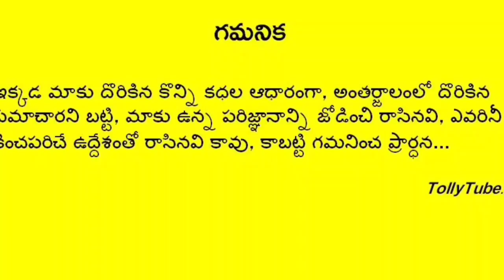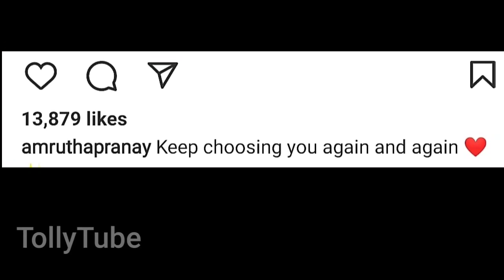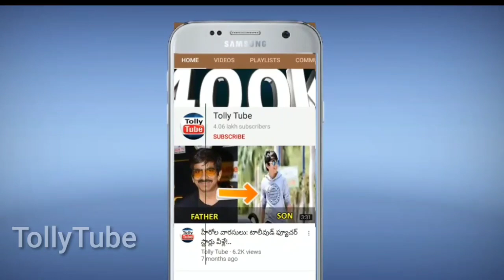కన్నీళ్లు పెట్టుకున్న అమృత..షాక్ లో అత్తామామలు..ఇంతకీ అసలు ఏం జరిగిందంటే..|amrutha pranay